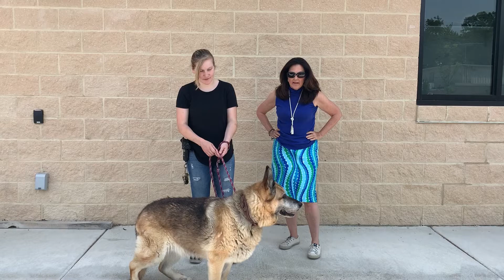Spotsy Shelter Spotlight: German Shepherd Week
This week at the Spotsy Shelter, we're spotlighting two German Shepherd sweethearts!

First is a girl of many names, Sweetie/Lucy/Britta. She is a shelter alumni who is back, by no fault of her own, after less than a year. This sweet girl is 10+ years old and has some problems with her back legs, but that doesn’t stop her from being cheerful and finding ways to bring a smile to your face.

Next is a no-name Shepherd-mix. He’s around 7 years old and seems to find the best in life with his positive attitude! His past and his compatibility with other dogs is not known, but he is good-natured and the crew at the shelter will help make sure he is the right fit for your family!

If you're interested in meeting either of these sweethearts or any of the other adoptable pets at the Spotsy Shelter, please call them at to make an appointment!

Looking to buy or sell in the Fredericksburg area?